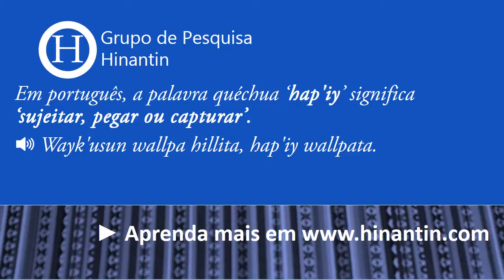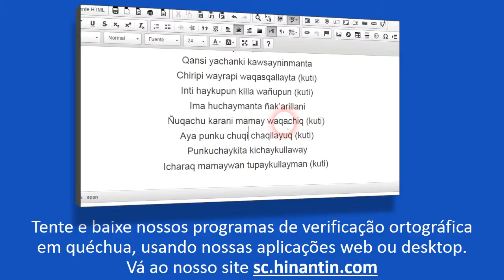Como se pronuncia hap'iy ‘sujeitar, pegar ou capturar’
No programa de hoje vamos falar sobre o termo
 Hap'iy ‘sujeitar, pegar ou capturar’

Grupo de Pesquisa Hinantin: A entrada ‘hap'iy‘ faz parte da base para o desenvolvimento de um dicionário falado disponível livremente para a linguagem quéchua.